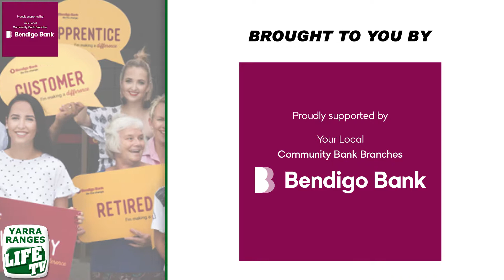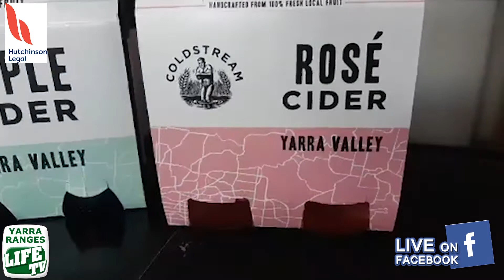The Mid Week Wrap Episode #154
The Mid Week Wrap #154

Local News, Events, Weather and so much more for the Yarra Valley and Dandenong Ranges. This week from the Coldstream Brewery in Coldstream

Extended for August!! Promote your Local Business with our Special Local Business Saver Package Only $250 for a feature advertorial on Yarra Ranges Life TV.

This Week! Highlights from:
- Jumbuck Cleaning & Restoration local business excellence story
- Valley Vibes with the Rock n Roll sounds of the BLUE SUEDE KINGS, at The Oak Tree Tavern
- Coldstream Brewery helping Holy Fools

Some local news:
- Yarra Ranges Council calling for input in to the Lilydale Structure Plan
- Yarra Ranges Homelessness Week activities cancelled due to covid restrictions.
- Kinley Estate Kangaroo's receive a repreive thanks to Andy Meddick MP from the Animal Justice Party AJP Victoria

& Knox Community Bank Group

Sourced from Yarra Ranges Council (www,yarraranges.vic.gov.au), Dan Andrews, Eyewatch - Yarra Ranges Police Service Area & the Bureau of Meteorology 3/08/2020.

Duration: 8:37
Recorded:

Credits:
Presenters: Karina Stone, Patrick Boucher
Executive Producer: Patrick Boucher
Senior Producer: Danny Field